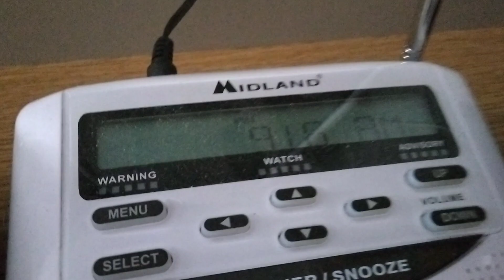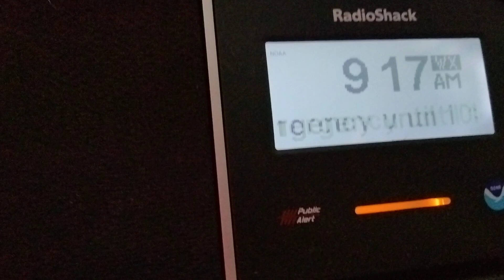Garland, TX Amber Alert | EAS #2224-2226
153
WOUS44 KEWX 031410
CAEEWX
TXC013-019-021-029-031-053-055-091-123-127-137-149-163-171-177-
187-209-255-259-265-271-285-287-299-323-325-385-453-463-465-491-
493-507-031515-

Child Abduction Emergency
Texas Department of Public Safety
Relayed by National Weather Service Austin/San Antonio TX
910 AM CDT Sun Jul 3 2022

The following message is transmitted at the request of the Texas

THIS IS A CHILD ABDUCTION ALERT ISSUED BY THE TEXAS AMBER ALERT
NETWORK

THE GARLAND POLICE DEPARTMENT IS SEARCHING FOR YADHIRA MEDINA,
HISPANIC, FEMALE, 17 YEARS OLD, 5 FEET 0 INCHES, 150 POUNDS,
BROWN/REDDISH HAIR, BROWN EYES. LAST SEEN WEARING GLASSES WITH A
BLACK T-SHIRT, BLACK SWEATPANTS WITH A BLACK BACKPACK.

POLICE ARE LOOKING FOR DAVID MALDONADO, 20 YEARS OLD, HISPANIC, MALE,
5 FEET 7 INCHES, 160 POUNDS, BLACK HAIR, BROWN EYES. IN CONNECTION
WITH HER ABDUCTION.

THE SUSPECT IS DRIVING A WHITE, UNKNOWN YEAR, FORD OR GM MAKE,
UNKNOWN MODEL WITH UNKNOWN LICENSE PLATE NUMBER. THE VEHICLE HAS TAN
OR SILVER TRIMMING ON THE BODY.

THE SUSPECT WAS LAST HEARD FROM IN GARLAND, TEXAS.

LAW ENFORCEMENT OFFICIALS BELIEVE THIS CHILD TO BE IN GRAVE OR
IMMEDIATE DANGER.

IF YOU HAVE ANY INFORMATION REGARDING THIS ABDUCTION, CALL THE
GARLAND POLICE DEPARTMENT AT 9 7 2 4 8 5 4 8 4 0.

NEWS MEDIA POINT OF CONTACT IS GARLAND POLICE DEPARTMENT AT 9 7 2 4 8
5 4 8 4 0.